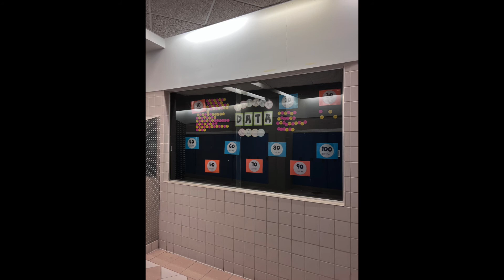Mighty Announcements 4/13/22